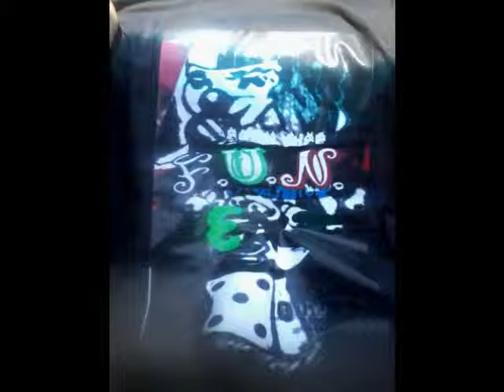DO YOU WANA FUK ME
JIGSAW JIZZLE FLAG